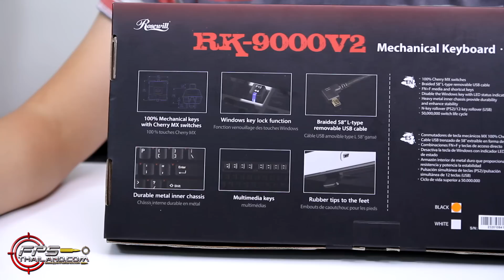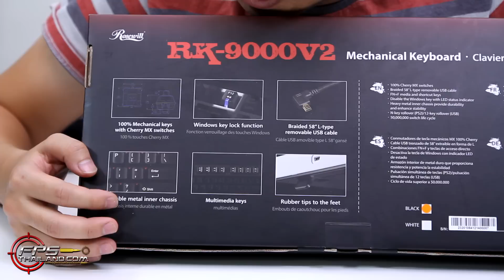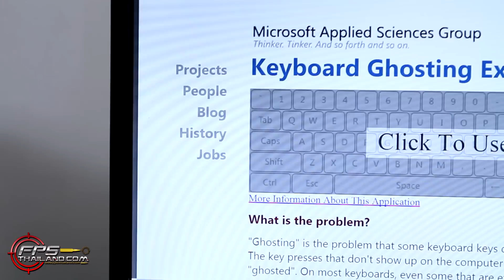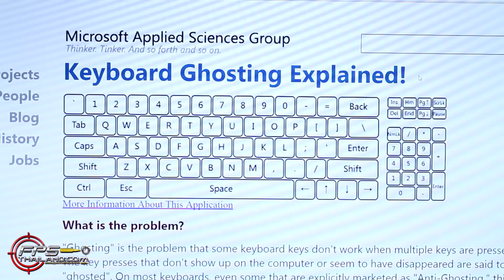รีวิว: Rosewill RK-9000V2 Mechanical Keyboard